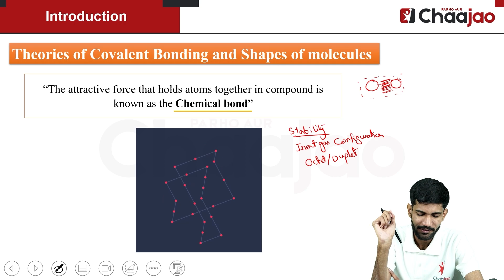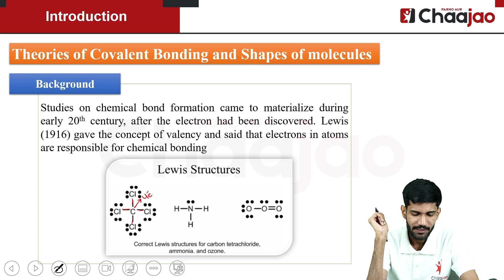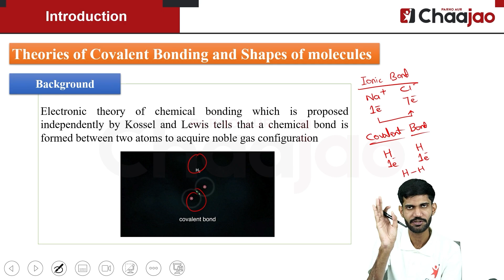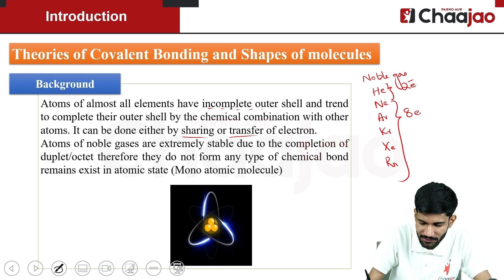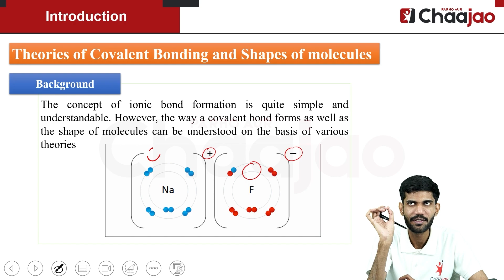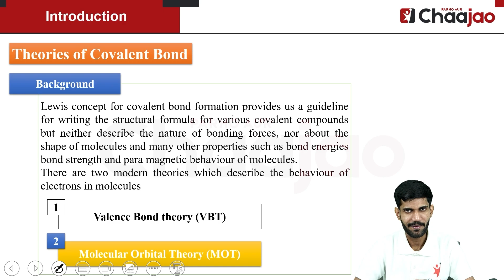Class-11th | Chemistry | Introduction to Chemical Bonding |Concept of Chemical Bonds Lewis structure